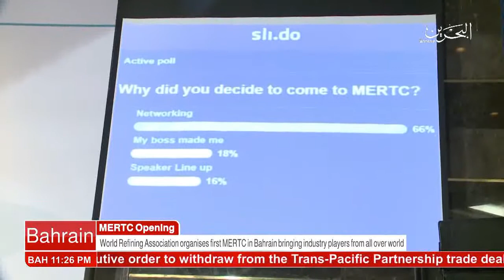البحرين : Bahrain English News Bulletins 2 23-01-2017